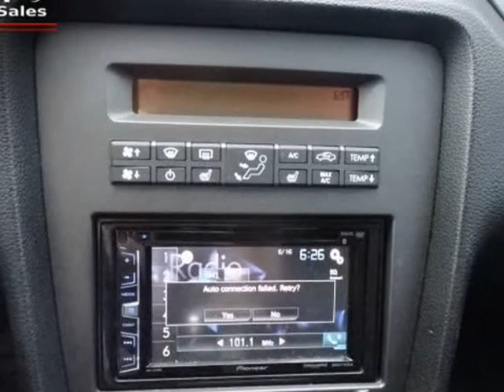2010 Ford Mustang Premium WITH DVD (LONG BEACH, California)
6432 LONG BEACH BLVD
LONG BEACH